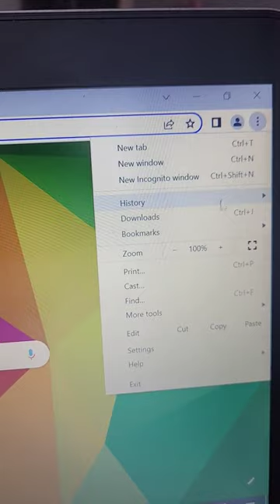laptop screen cast to chromecast on TV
how to cast your screen of laptop or PC to chromecast connected to TV the easy way

(don't forget to Minimise the chrone browser as closing it ends the connection ;) )